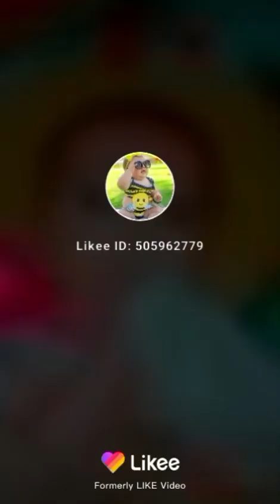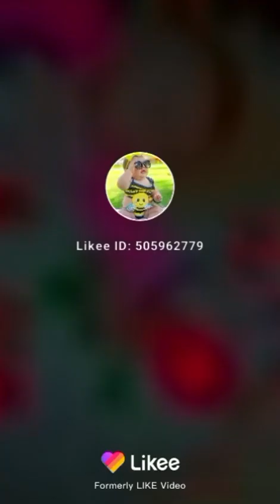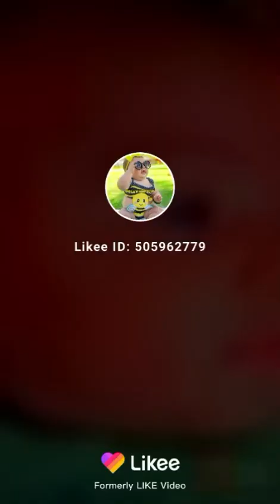My cute baby funny all like ❤️ video 2Month se 6month video 😂vlog